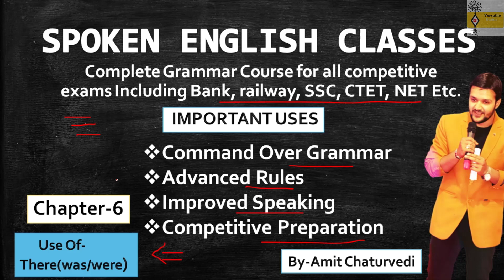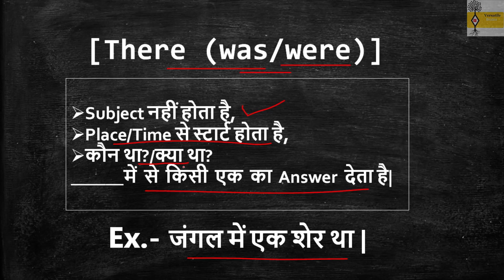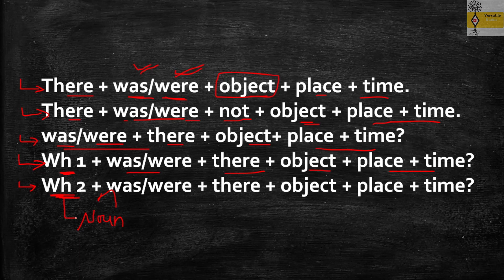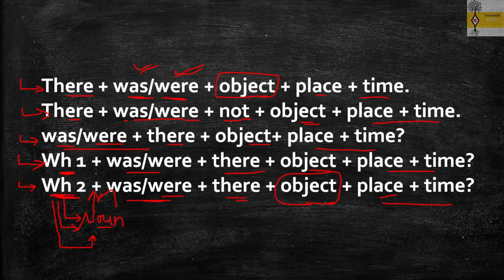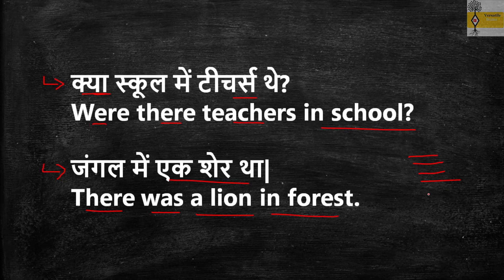There was or there were | There - देअर : the concept of THERE, How to use in English with examples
We use there was for a singular object in the past tense and there were for plural objects in the present. There was is used when you refer to one thing or person. There were is used when you refer to more than one thing or person.

Topics i covered in this video series-
1)-English sikhane se milengi ye government jobs.
2)-free online spoken English class.
3)-best way to learn how to speak English.
4)-har roj kam Aane Wale daily use ke sentences.
5)-english bolna sikhen ekadam starting se.
6)-angreji bolna aur Likhna sikhen.
7)-basic English speaking for beginners in Hindi.
8)-Basic English grammar lesson, how to speak fluent English faster.
9)-spoken English practice video in Hindi, advanced spoken English lessons.
10)-how to increase confidence in spoken English.
11)-english preparation for competitive exams,
12)-english preparation for ssc cgl,
13)-english preparation for bank exams,
14)-english preparation for sbi clerk 2021,
15)-english preparation for ssc,
16)-english preparation for ssc chsl 2021,
17)-english preparation for upsc exam,
18)-english preparation for ssc mts,
19)-english preparation for airforce y group,
20)-english preparation for admission test,